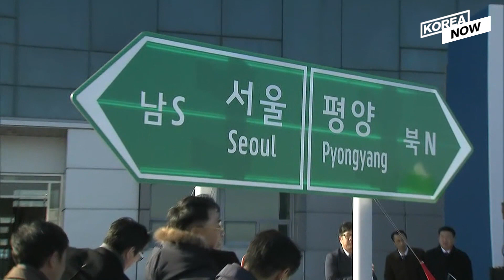Moon urges inter-Korean efforts to realize Kim Jong-un visit to S. Korea in his New Year’s address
President Moon Jae-in proposed Tuesday in his New Year’s address that the two Koreas make concerted efforts to create the conditions for North Korean leader Kim Jong-un to visit South Korea as agreed. Watch this video for more information.